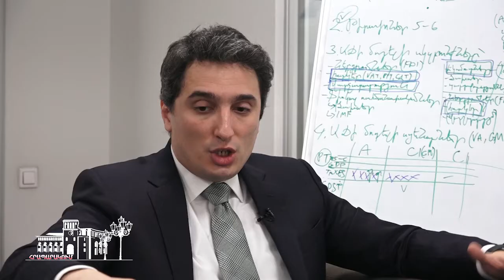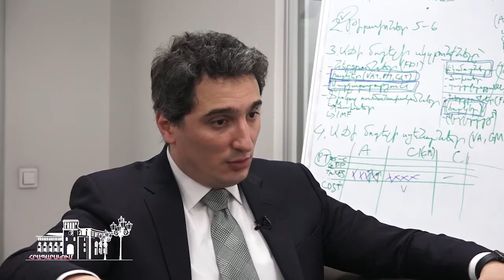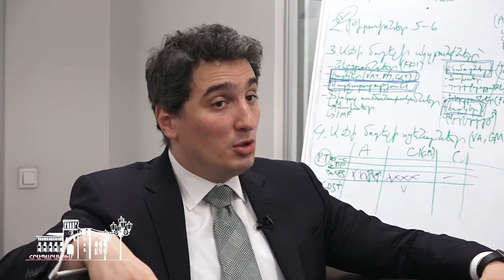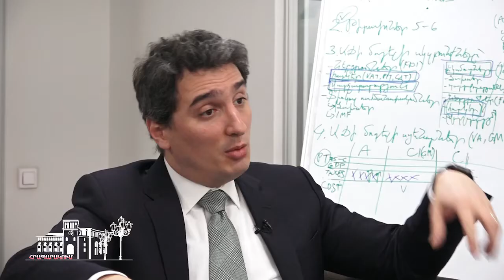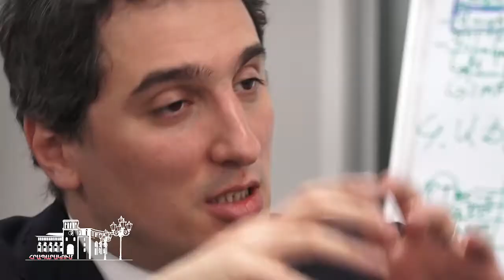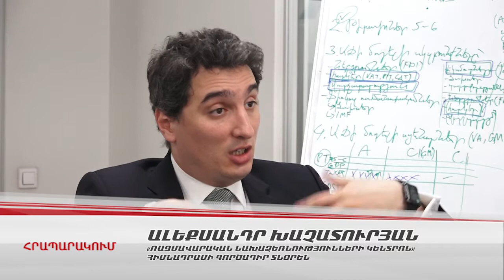Ռազմավարական նախաձեռնությունների կենտրոնի ձեռքբերումներն ու ծրագրերը